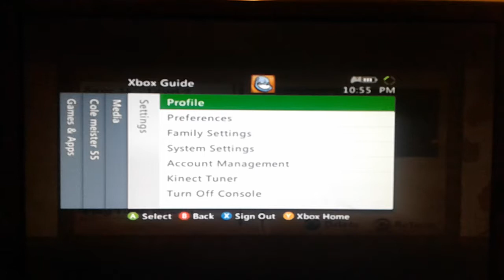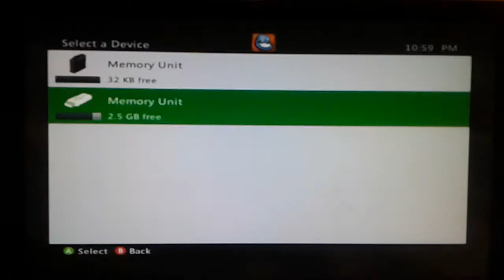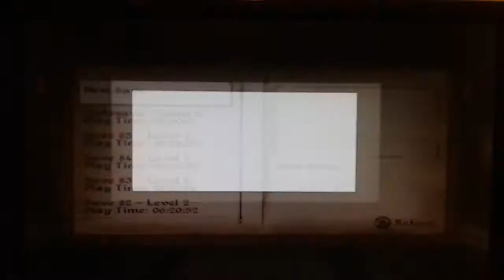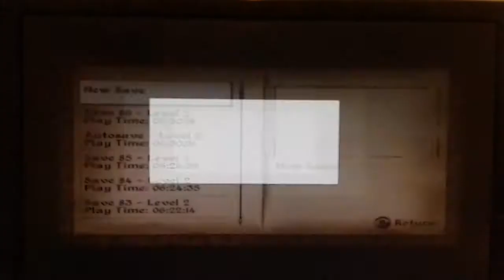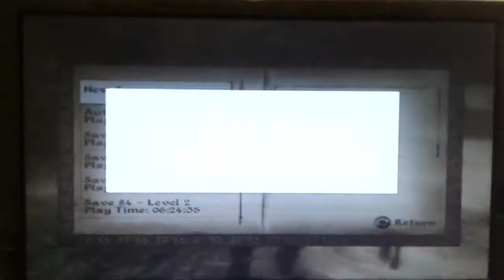Oblivion let's play episode 13 part 2